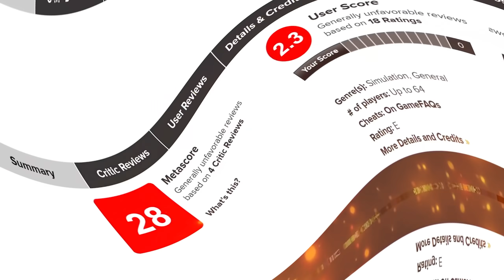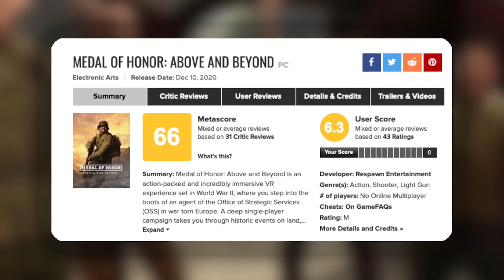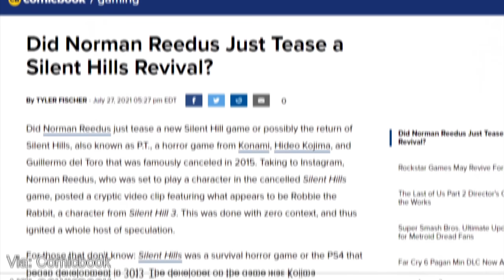6 СКАТИВШИХСЯ СЕРИЙ ИГР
Если ссылка на открывается, отключите AdBlock

Таймкоды (а также игры из списка):
Начало (00:00)
Мир Кораблей (00:30)
Battlefield (01:31)
Mass Effect (03:28)
Metal Gear Solid (04:56)
Medal of Honor (06:34)
Silent Hill (08:40)
Dynasty Warriors (09:56)
Концовка (11:08)